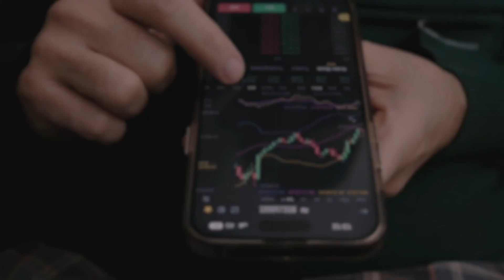Ethereum Shanghai Hard Fork: 5 Things to Know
The Shanghai Upgrade, expected in mid-April 2023, puts the final touch on Ethereum’s transition to proof-of-stake. Etherworld Founder Pooja Ranjan explains the significance of the network upgrade, what it means for withdrawals, ether (ETH) price and why ‘Shapella’ should now be part of your crypto vocabulary.